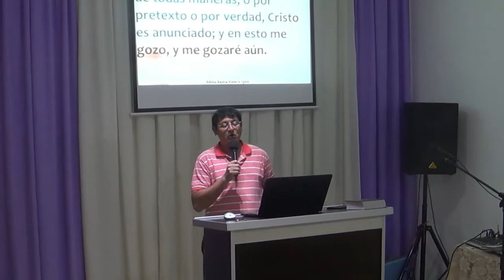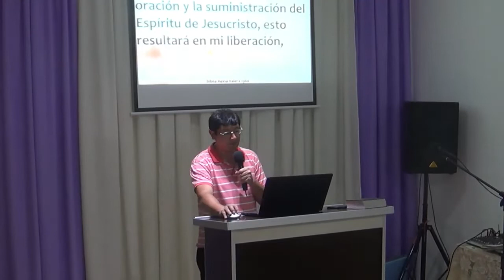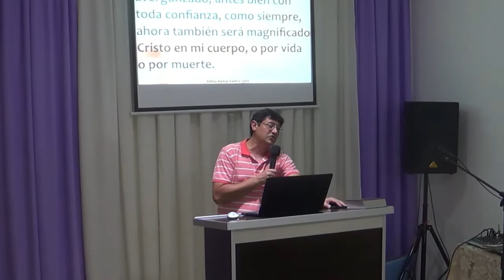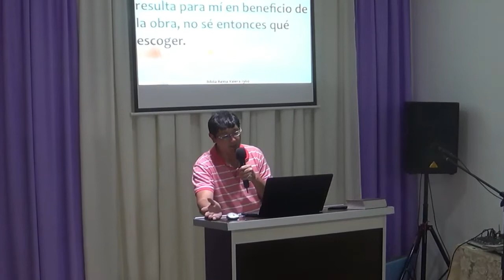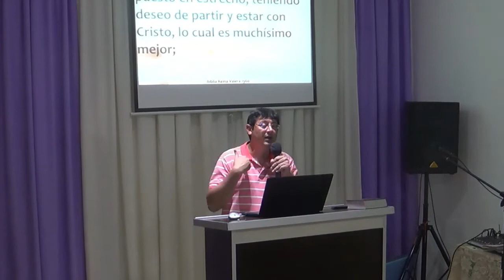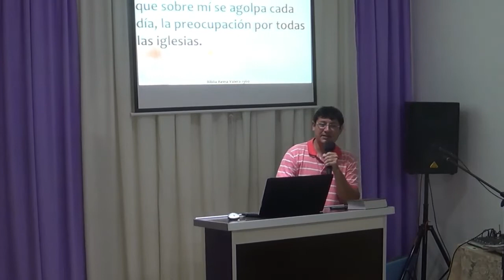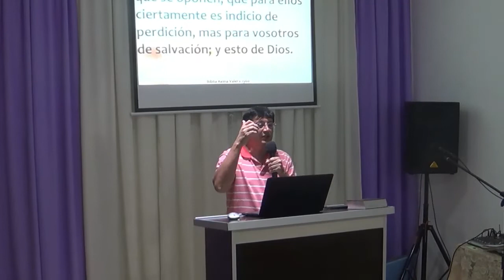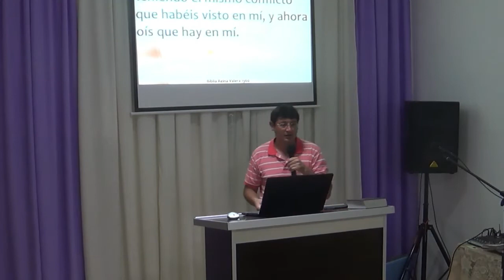El encarcelamiento de Pablo, perspectivas y ruego de perseverancia - 2 Parte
Iglesia Cristiana Evangélica Bautista.

Face: Cristianismo Bíblico Para Todos